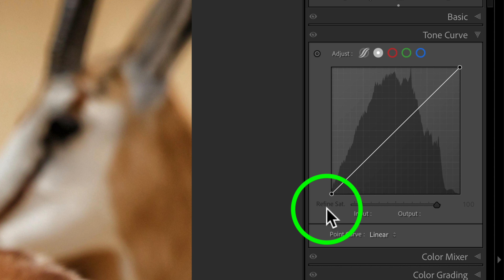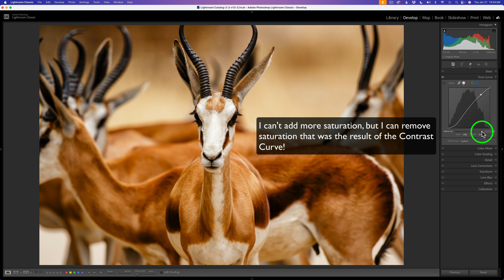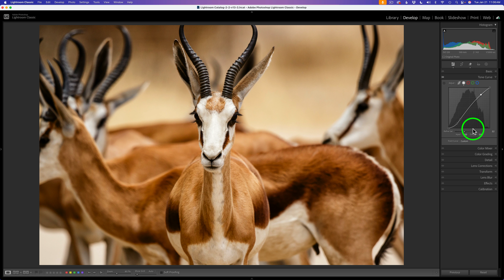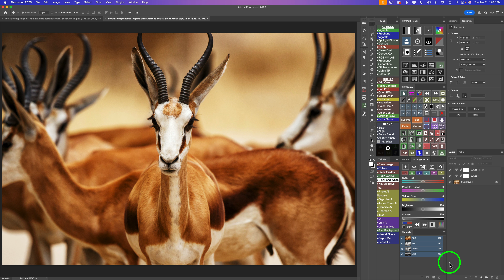Unlock Lightroom Classic's Hidden Gem: Tone Curve's Refine Saturation Slider + Photoshop Bonus Tip!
In this video, I'll show you how to unlock the hidden gem of Lightroom Classic: the Tone Curve's Refine Saturation Slider. This powerful tool allows you to apply the right amount of saturation when using the Tone Curve. Whenever you increase contrast with the Tone Curve, saturation also increases, which may not be ideal. But now, you have the ability to add the perfect amount of saturation. Plus, I'll share a bonus Photoshop tip to help you achieve the same result when using Photoshop's Tone Curve, which doesn't have a Refine Saturation Slider. Whether you're a beginner or a seasoned pro, these tips will take your photo editing skills to the next level.

TIMESTAMPS
00:00 Intro
00:25 Working with the Lightroom Classic Tone Curve's (Refine Saturation Slider)
03:57 Bonus Photoshop Tip: Achieve the same Result using Photoshop's Tone Curve
09:22 Outro